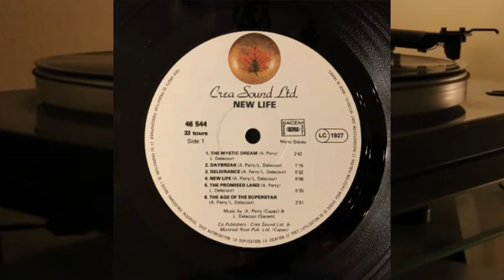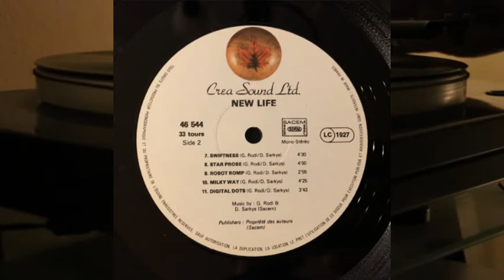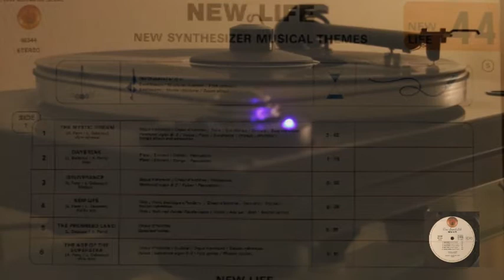New Life - Perry/Delacour/Rodi/Sarkys, vinyl lp full album - Crea Sound Ltd. 46544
New Synthesizer Musical Themes

Side 1

1. The Mystic Dream - 2.42
2. Daybreak - 1.19
3. Deliverance - 0.32
4. New Life - 9.08
5. The Promised Land - 0.35
6. The Age Of The Superstar - 2.51

Side 2

1 Swiftness - 4.30
2. Star Probe - 4.00
3. Robot Romp - 2.55
4. Milky Way - 4.25
5. Digital Dots - 3.43